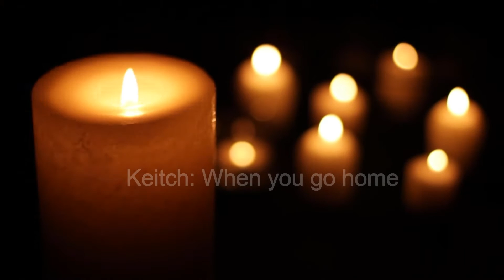Graham Keitch: When you go home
'When you go home' is a short setting of the words inscribed at the Kohima Epitaph. It was first performed by the Cantabile Chamber Singers in concert at Grace Church, Toronto, Nov 2014 dir by Cheryll Chung. This recording is by Cambridge choral scholars Concanenda dir by Alexandra Schwinn. This is one of two motets composed to commemorate the outbreak of the First World War. To obtain the score for performance, please contact the composer grahamkeitch at aol.com